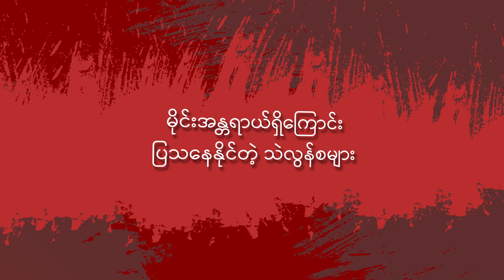မြေမြှုပ်မိုင်း (၂)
မိုင်းအန္တရာယ် သတိပေးအမှတ်အသားနဲ့ သဲလွန်စတွေက ဘာတွေလဲ...
ဒီဗီဒိယိုမှာ မိုင်းအန္တရာယ် သတိပေးအမှတ်အသားနဲ့ သဲလွန်စတွေအကြောင်းသိရှိရမှာဖြစ်ပါတယ်။